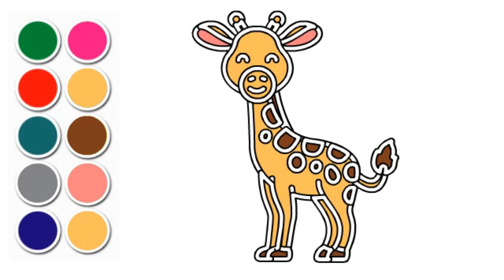How to Draw a Giraffe I Easy Drawing of a Giraffe I Simple Giraffe Drawing